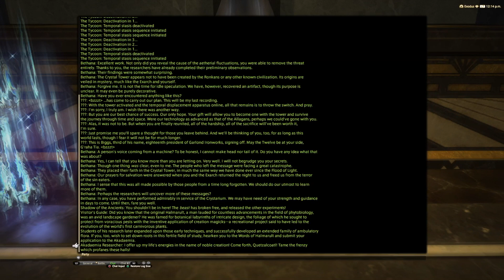FINAL FANTASY XIV: SHADOWBRINGERS! Patch 5.0 Dungeon Reaction Runs!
OOOOOOH BUDDY! I LOVE the first 2 dungeons we have at the start of this expansion's endgame content! God lord heaven help me I've gone through a complete fever dream of Final Fantasy references and I will never get tired of it! 😍

*NOTE: The date in which this was recorded was July 23rd, so I've pretty much got an idea on everything around these two pieces of content. Soon enough, the Eden raid will be uploaded just around the corner!*
Video Chapters:

Software Used:
VEGAS

For Live Plays, Live Letter Streams as well as Direct Broadcasts, check out my Twitch Channel here: